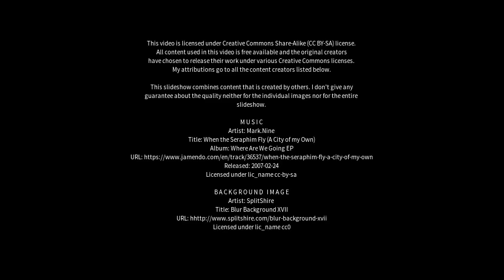Best places to visit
Best places to visit - Sidrolândia (Brazil) Best places to visit - Slideshows from all over the world - City trips, nature pictures, etc.